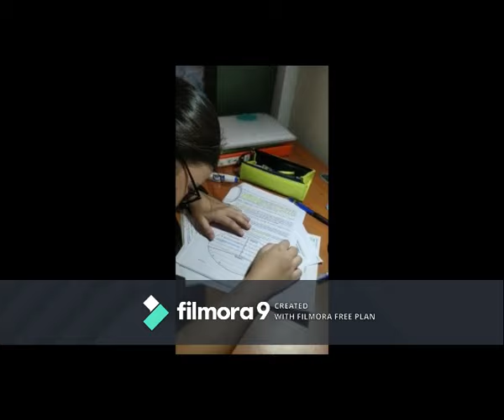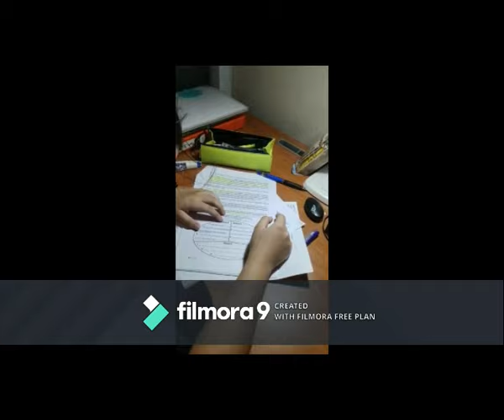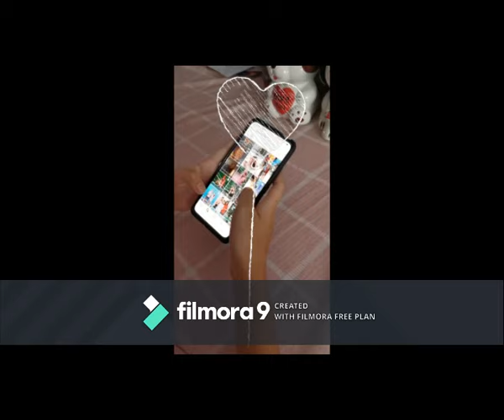ENGLISH WA3 Vlog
This is our English WA3 Vlog by Carolynn Chong and Kaitlyn Wang of 1 Respect
Side note: I can't do anything about the watermark :(